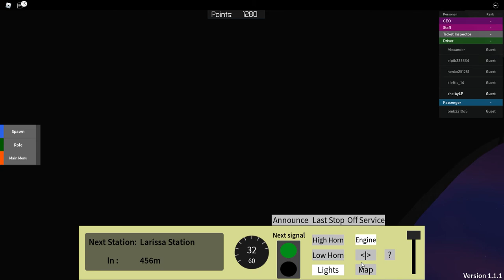1.1 Metro Transport / Syntagma to Sepolia